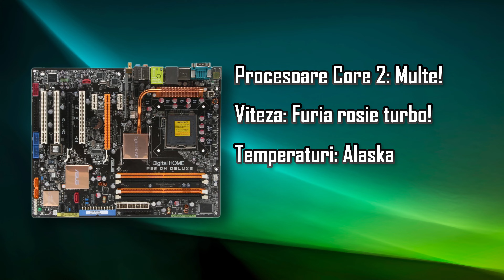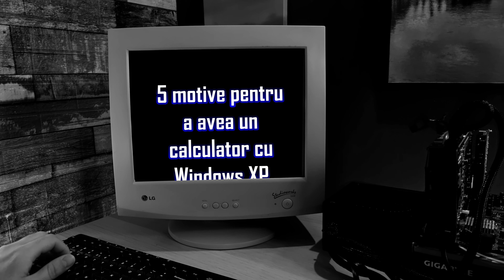Ce componente alegi pentru gaming pe Windows XP?